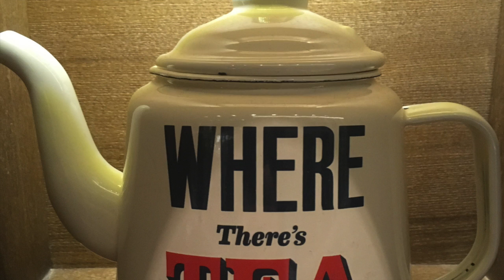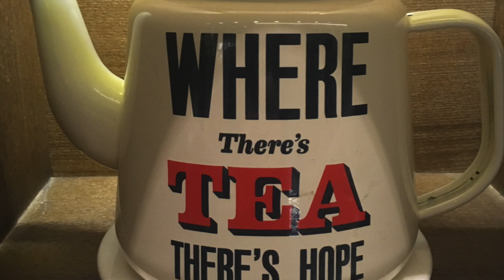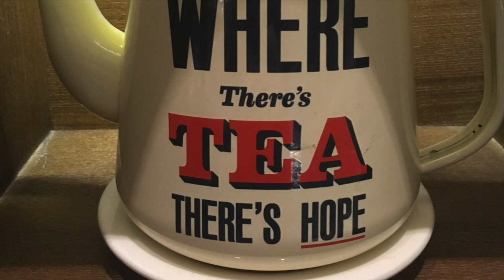Teaching, Brewed Vol 2 (1): Introducing Technology to Students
When you're ready to introduce a new app, website or piece of hardware to your students, how do you do it?